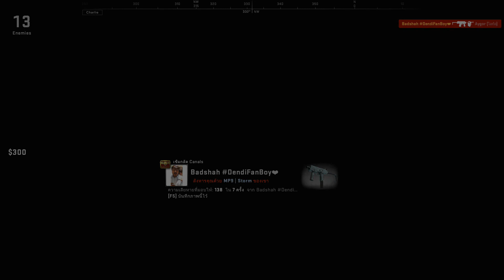[ CSGO ] COUNTER-STRIKE DANGER ZONE BATTLE ROYALE GAMEPLAY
What's Danger Zone ?
Counter-Strike Global Offensive’s latest big update
Has battle royale Mode now !!